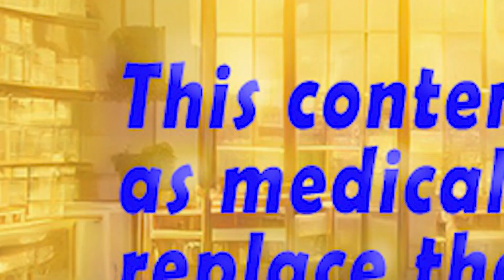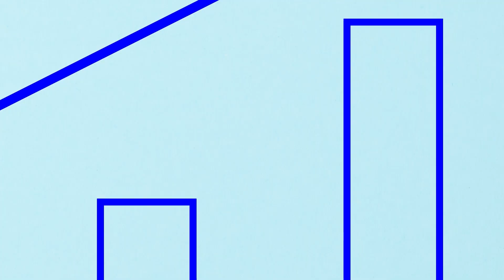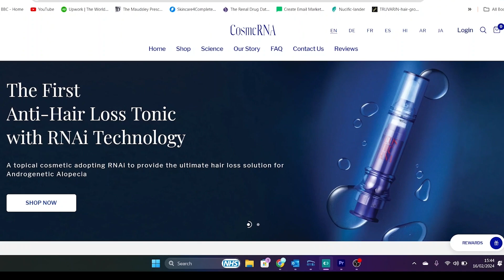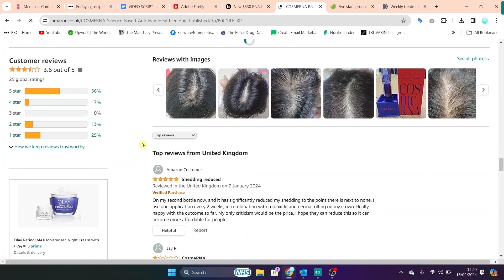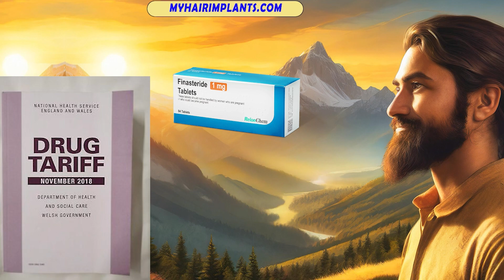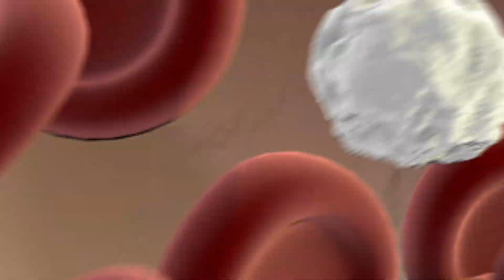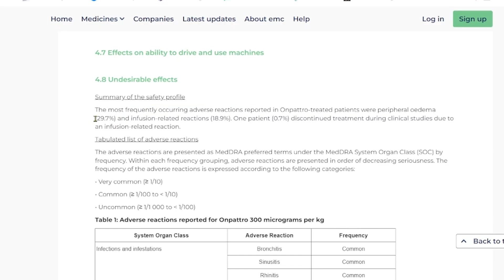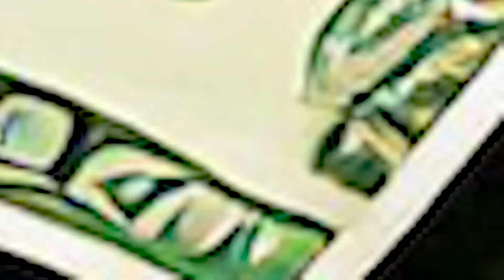This New Hair Loss Product is NUTS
There is a new hair growth product based i would avoid, and in this video i will deep dive into the reasons why.

The product is called CosmeRNA, and it is based on a new revolutionary technique.  It was only launched in spring 2023.

In this video i will go through:

Mechanism of action of the product
Discuss the research behind it
Pricing
potential side effects
reasons for avoiding it
conclusion

✅Planning a hair transplant?